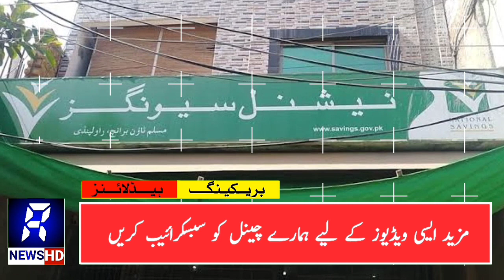national savings profit rates 2023 | national savings pakistan | qomi bachat profit rate 2023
national savings rate
national savings rate formula
national savings rate by country
average national savings percentage rate
5 percent payout requirement for private foundations
national savings
national savings formula
national savings day
national savings rate
national savings is the sum of private savings and